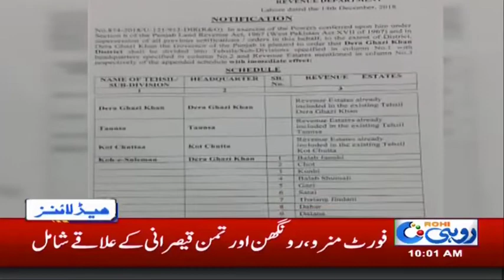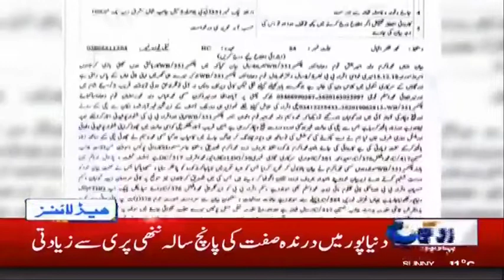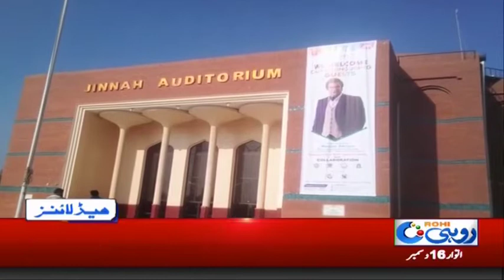News Headlines | 10:00 AM | 16 Dec 2018 | Rohi